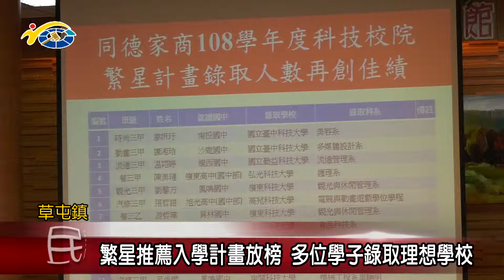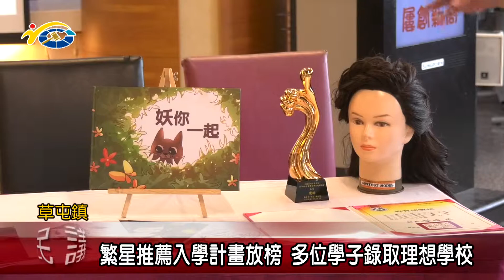繁星推薦入學計畫放榜 多位學子錄取理想學校 議員蔡銘軒盼每位學生都能朝自己理想目標邁進